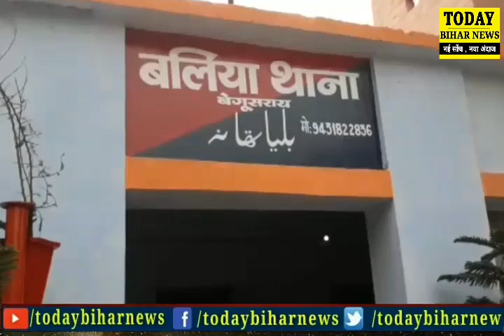Begusarai में यात्री बस से शराब की तस्करी कर रहे हैं तस्कर , क्रिकेट संघ ने सरकार से किया ये मांग